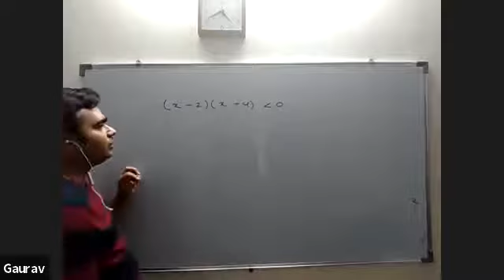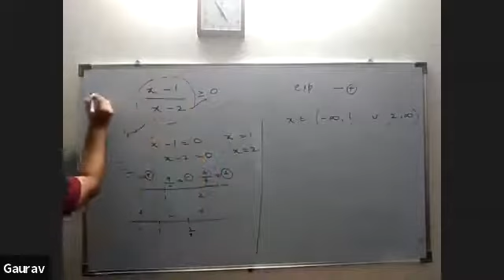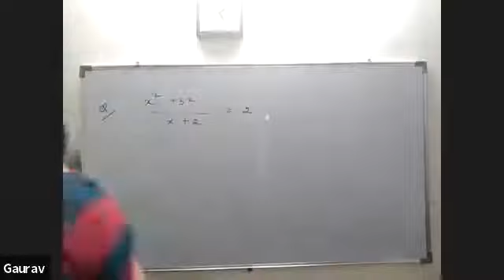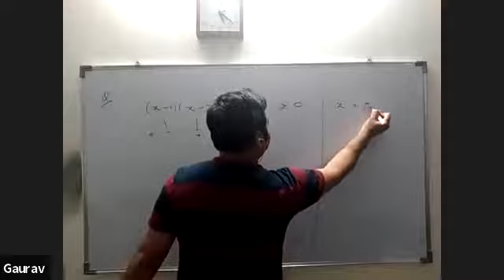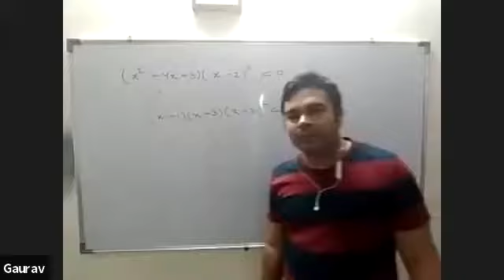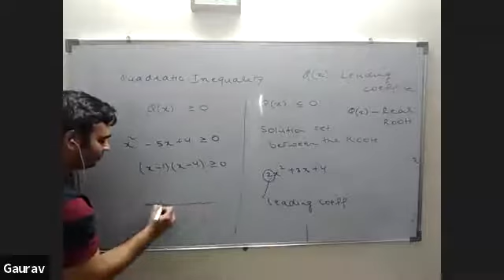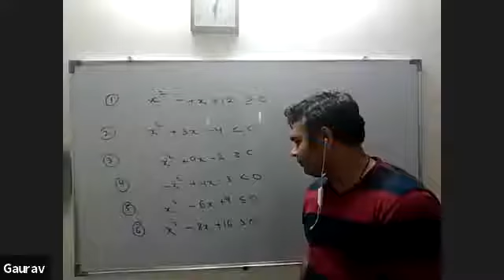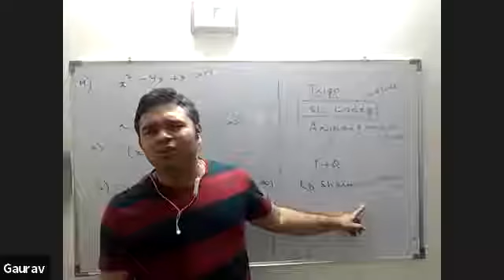Zeal Maths lecture by Gaurav Sir 23/05/2020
Maths lecture by IIT faculty Gaurav Sir